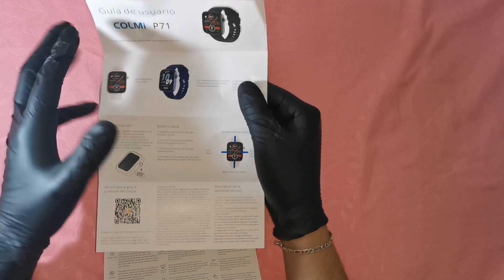فتح و مراجعة الساعة الذكية Smartwatch Colmi P71